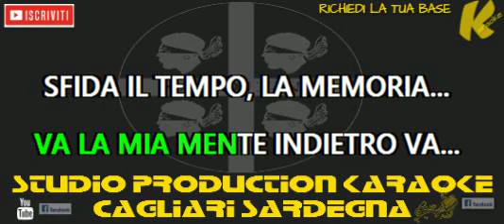Renato Zero Ragazzo senza fortuna KARAOKE STRUMENTALE